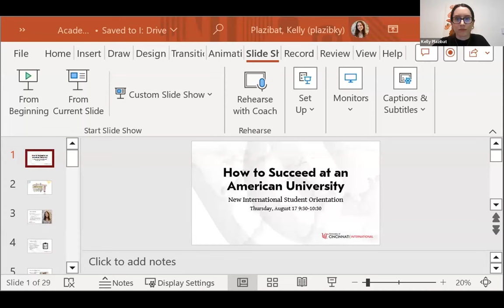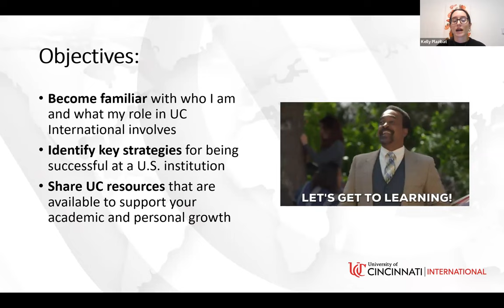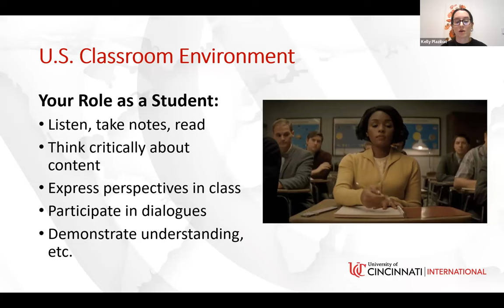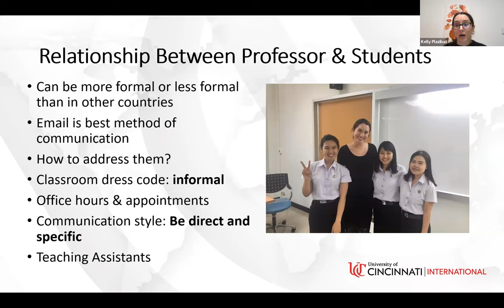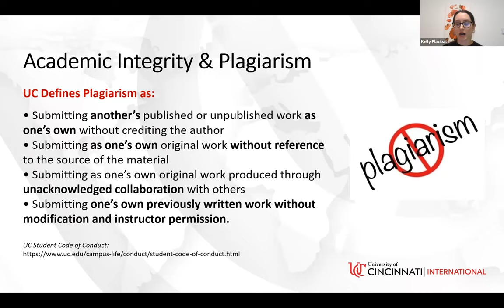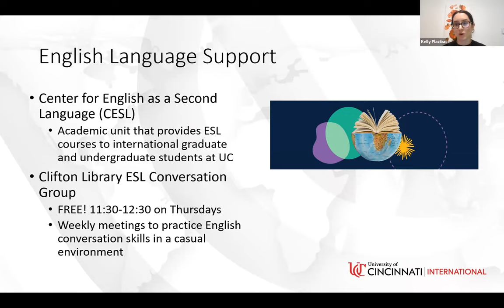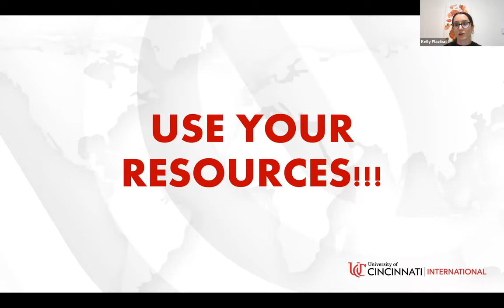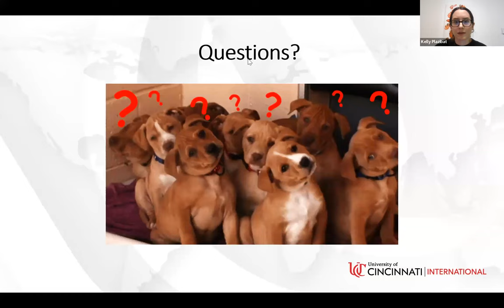Fall 2023 | How to Succeed at an American University Webinar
In this video, UC International advisors provide information and tips for succeeding academically at the University of Cincinnati.

Information in this video is accurate for fall semester 2023.